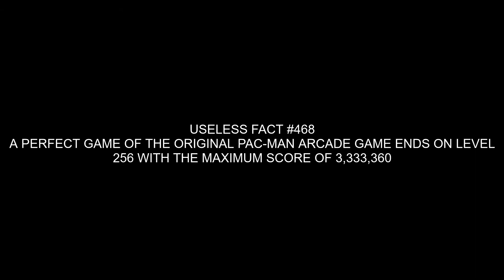How to Win Epic Battles Gang Beasts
These Idiots real think they can take people on online! Nothing can stop these idiots from playing Gang Beasts terribly. Will anyone take them down. Will they win a round. It's a free for all battle royal in Gang beasts.